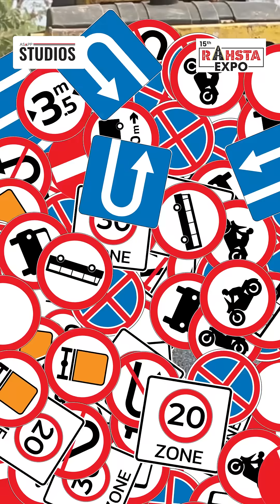Smart Machines, Smarter Roads!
India’s infrastructure is transforming with Automated & Intelligent Machine-Aided Construction (AIMC). From GPS-aided graders to intelligent compactors, precision and efficiency are reshaping our highways.

Discover the future of road construction at the 15th RAHSTA Expo!
📍 Jio World Convention Centre, Mumbai | 3rd & 4th September 2025

Ministry of Road Transport & Highways - India National Highways Authority of India Ministry of Housing and Urban Affairs Confederation of Indian Industry